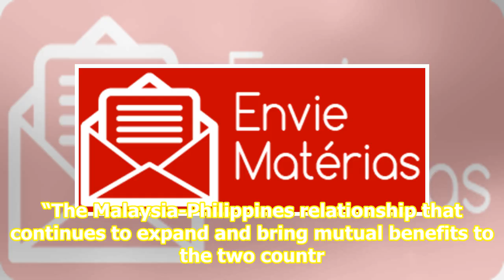Malaysia unhappy with Philippines’ claims on Sabah, cites UN recognition of its ownership – The I...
Malaysia unhappy with Philippines’ claims on Sabah, cites UN recognition of its ownership – The Independent News

- Advertisement - Malaysia rejected claims by the Philippine Foreign Affairs Secretary Teodoro Locsin Jr who said Sabah belonged to the Philippines. The Malaysian Foreign Ministry said Malaysia does not recognise and will not entertainever any claims by any party on Sabah, which it says is fully rec...